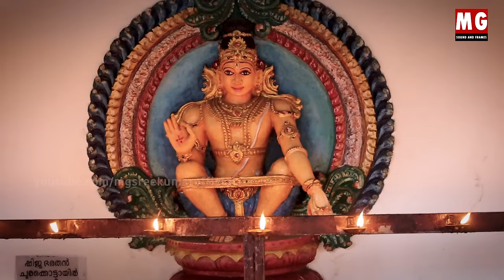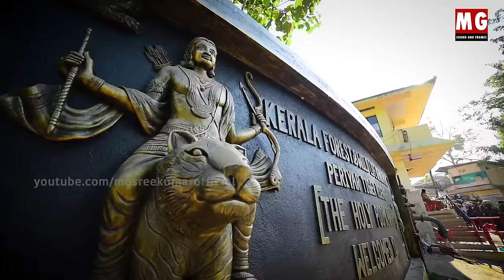Shankara Mohini | Saamavedhanadhan | MG Sreekumar | Hari P Nair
Album: Saamavedhanadhan
Music & Singer: MG Sreekumar
Lyrics & Direction: Hari P Nair

Camera: Bhavi Bhaskar, Rony
Creative Director: Vinod B Vijay
Orchestration: Anoop Kovalam
Edit: Rahul Krishnan
Associates: Vishnu Sivasankar, Jomish Jose, Nidheesh, Rajesh
Makeup: Sreejith, Mini